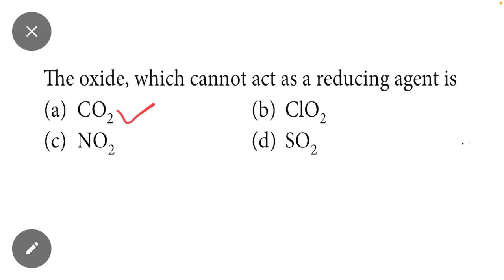How to Identify Reducing Agent